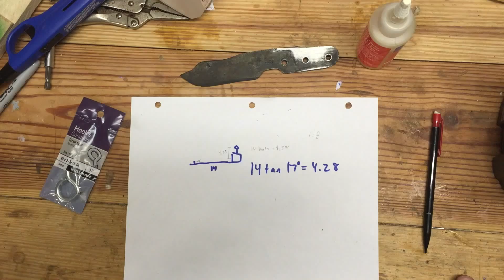LaBelle Knife Sharpening Jig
The concept of this knife sharpener is not mine, however I did change the design to make it better for me. Enjoy